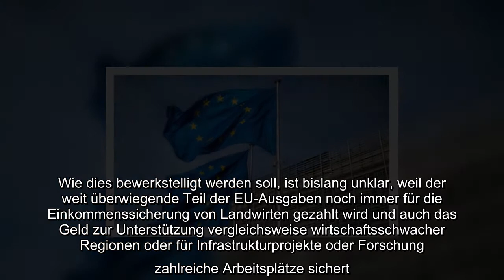Deutschland zahlt Rekordbetrag in EU-Haushalt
Deutschland, zahlt Rekordbetrag, EU Haushalt